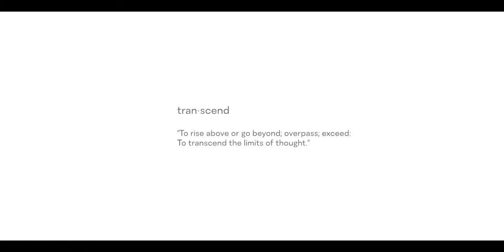WALDORF ASTORIA MIAMI HOUSE TOUR | CLICK SUBSCRIBE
Waldorf Astoria Miami

Listing Info:
This is the ONLY project on Miami accepting Crypto Currency. Take a look at the detailed information below:

Waldorf Astoria is about to TRANSCEND Miami to new heights with the most anticipated and iconic development coming to Downtown.

The project will rise to a magnificent 1,049 feet above ground offering views overlooking all of Miami. This hand-crafted iconic development was conceptually designed by world-renowned architect Carlos Ott and will be developed by New York and Miami-based developer Property Markets Group. This highly anticipated and acclaimed development will be the tallest residential tower south of New York City and will set a new architectural benchmark further elevating Miami’s position as a leading global city. Waldorf Astoria is one of only a handful of 5-star hotel brands worldwide, known as the pioneer of white-glove service dating back to 1931.

Architect: Carlos Ott (conceptual artist) with Sieger Suarez
Location: 330 Biscayne Blvd
100 stories: Tallest Tower to Transcend Miami at 1,049 FT

360 Private Residences
Studios Fully Finished & Furnished
1, 2, 3, 4 & 5 Bedrooms - Fully Finished, Approved by Waldorf Astoria
Private and Semiprivate Elevator
Unobstructed Views
Summer Kitchen Balconies
Regular Residences 10' Floor-to-Ceiling Windows
Penthouses 12' Floor-to-Ceiling Windows & Customized Floor Plan by the Buyer
Flooring Selections Included with Specifications recommended by BAMO
Pre Wired for High-Speed Communications and Data Connection
Fully Built Out Closets in all Residences Bedrooms by BAMO
Custom Kitchens by Waldorf Astoria Curated by BAMO
High-End Kitchen Appliance Package Wolf Sub-Zero
Bathroom Fixtures, Features & Accessories Dornbracht & Duravit
Latest "Smart Building" Technology with a Custom Waldorf Astoria Residences App, Linking Residents to 24-hour Concierge Service and Building Amenities
Smart Home Technology Experience for Seamless Personalization with the Touch of a Button
All Residences equipped with a Contemporary Lighting Package, Integrated Audio & Video Systems

Included Service:
Waldorf Astoria Personal Concierge
A Private Account for Each Resident with Signing Privileges for Services
Dedicated On-Site Director of Residences
24-Hour Security
24-Hour Reception
Doorman & Bellman Services
Valet Parking
24-Hour Emergency Maintenance Response with 15-Minute Complimentary Service
Parcel Receiving & Delivery to Residence
Signature Brand Experience Operation of Amenities & Common Areas, as well as Community Events
Professional Management of all Facilities Including Cleaning & Maintenance
Waldorf Astoria Kids Club
Beach Club Service
Dog Walking Service

White Glove Services:
Housekeeping
Valet Laundry, Dry Cleaning & Pressing
Food & Beverage Service Offerings
Personal Chef & Event Catering
In-Residence Maintenance
In-Residence Spa Services
Personal Fitness Trainer
Pet Services
Limo, Driver & Transportation
Automotive Detailing
Courier & Outbound Mailing
Personal Assistant & Secretarial Services

HOA: $1.00 Per SQ.FT.
Leasing Terms: Minimum 3 Months |  3X Per Year

Click here to access all renderings and floorplans.

Whats Your Home Worth?